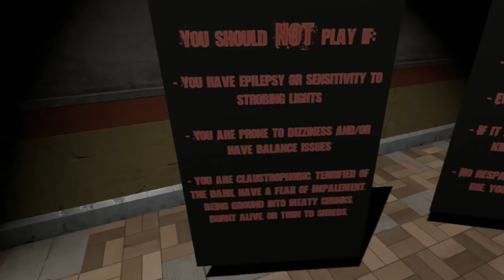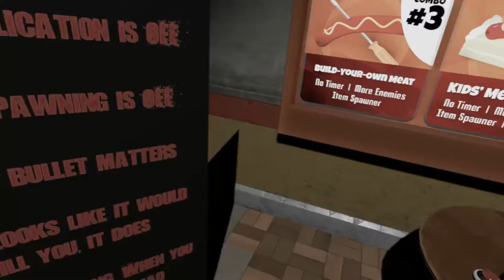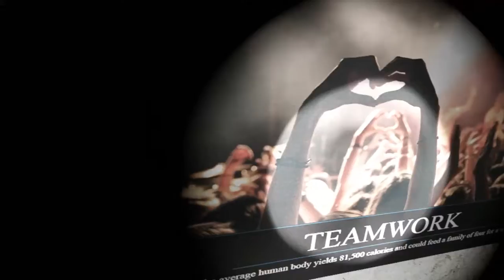Hotdogs Horseshoes and Handgrenades: The Meat Grinder.